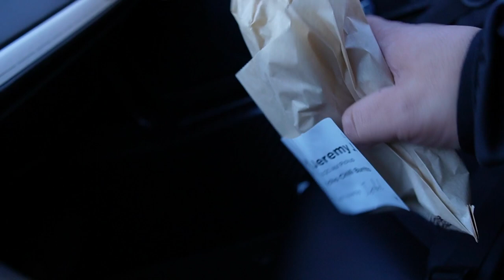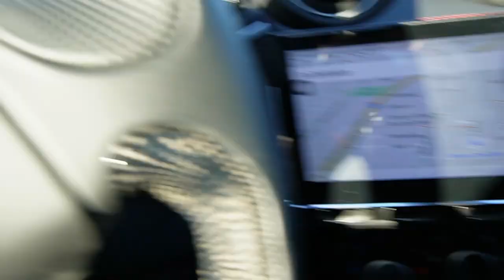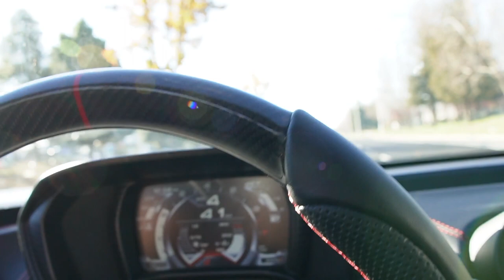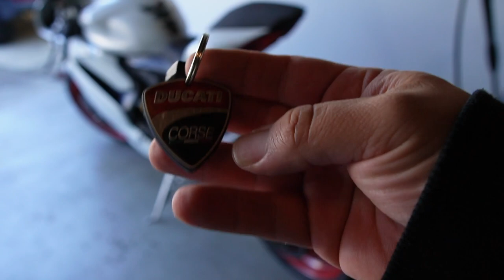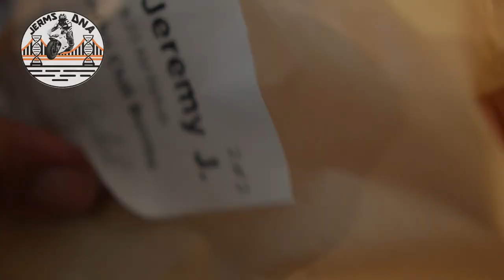My Experience at Alfa Romeo Stevens Creek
My Experience at Alfa Romeo Stevens Creek could have been better to say the least...